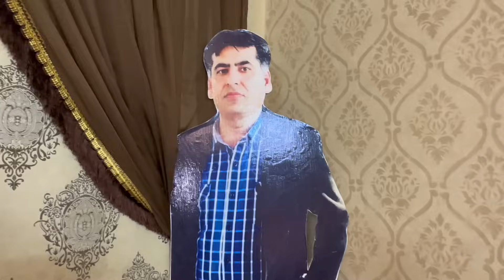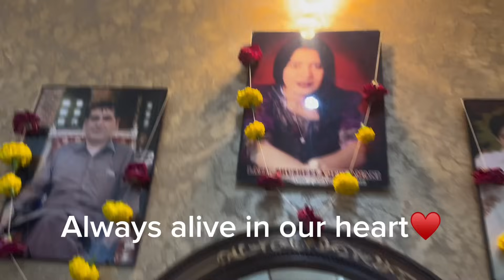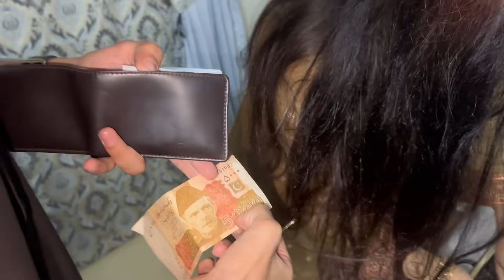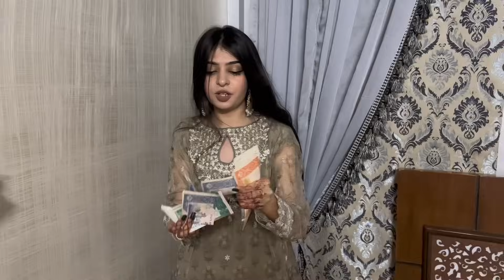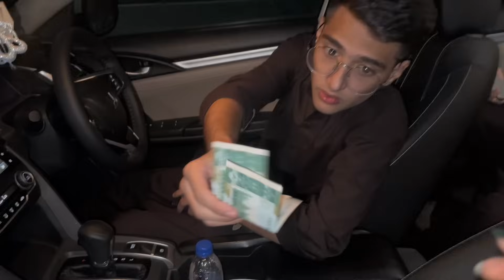Diwali vlog 2023 | Family | anjuu world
Hey guys!!
Welcome to the world of anjali💖
Happy diwali🪔Lots of love♥️
LETS BE FRIEND ON SOCIAL MEDIA!